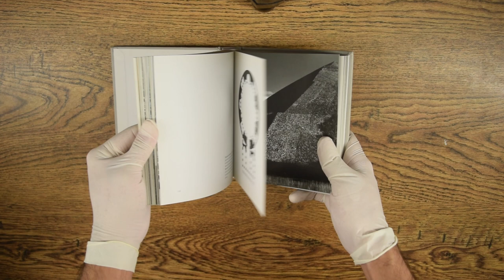Minimum - John Pawson